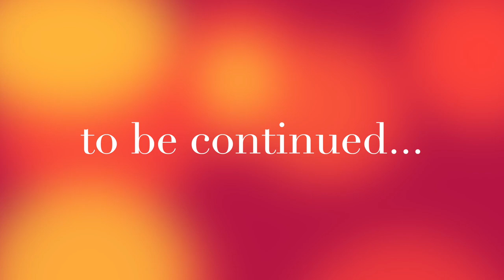CONEY ISLAND... schnell WEG von HIER!! [Division2 🔥 Reign of Fire] #21 | GamePlay | Deutsch | PS5